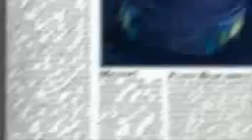Gummy Bear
lucas